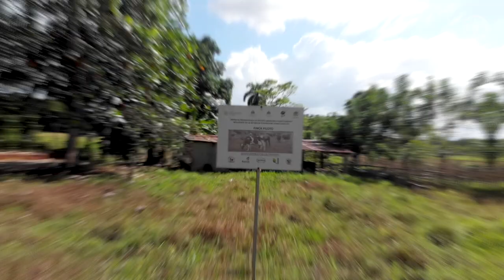Beneficiarios del proyecto de Ganadería Climáticamente Inteligente GANACLIMA - República Dominicana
Crucita Paulino, una de las mujeres  ganaderas del Cruce de Saballo,  en Cotuí, da su testimonio desde una de las fincas piloto beneficiarias del proyecto de Ganadería Climáticamente Inteligente de República Dominicana (GANACLIMA-RD), desarrollado por FAO dominicana a lo largo de la cuenca del río Yuna. En este video nos narra como gracias a los aprendizajes  obtenidos durante el proyeto,  pudo levantar su pequeña producción lechera.

Para ver más testimonios sobre el trabajo en ganadería climáticamente inteligente  realizado en República Dominicana accede a estos links: